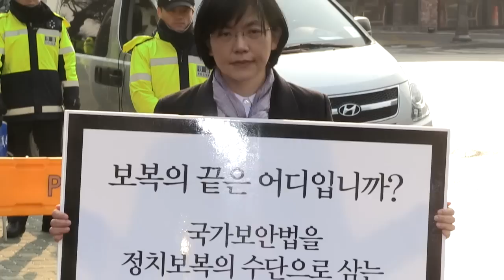[정혜림의 1분] 조현아 전 부사장 사전구속영장 청구